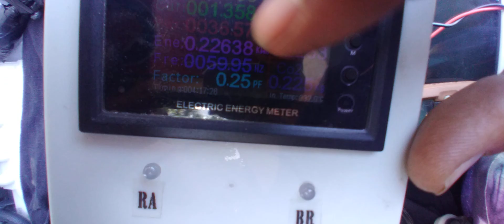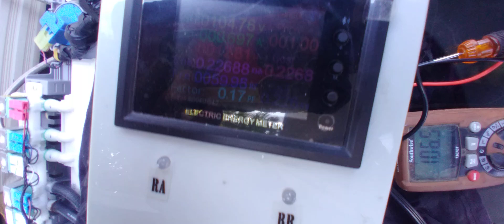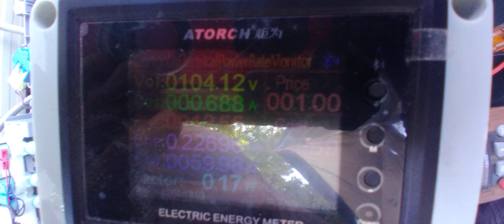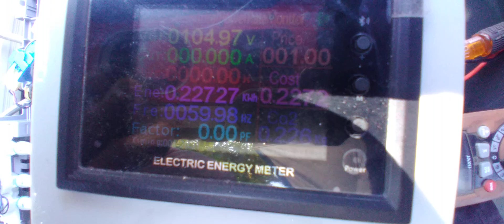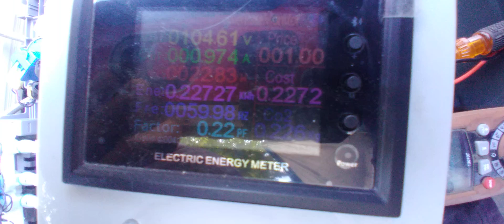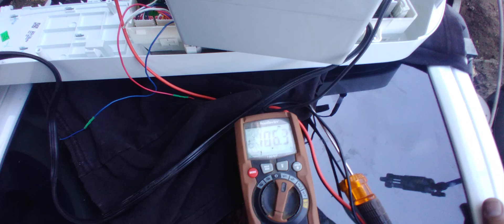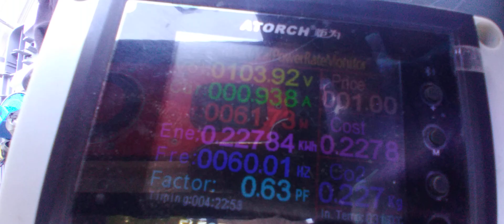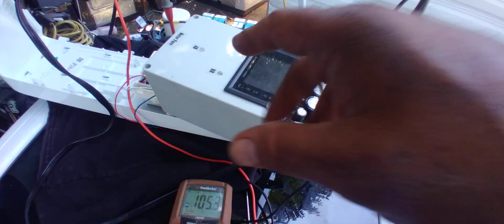Spanish 🤔 Como Diagnóstico Una Lavadora Samsung WA50M7450W/AA Que No Saca El Agua. DC92-02003A.